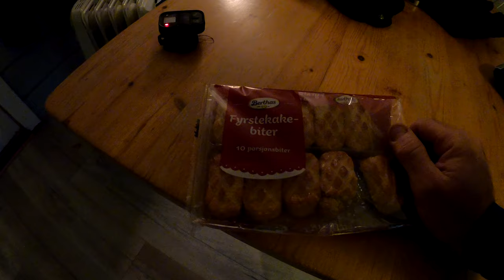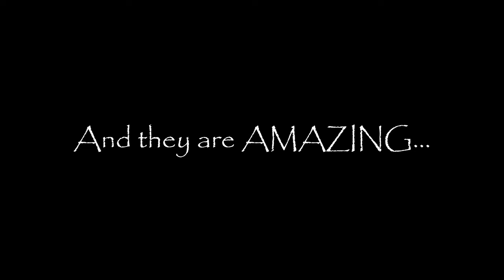Autumn Colours of Norway - Motorcycle Trip on our Transalp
This is our last trip from last year (September/October 2021).

Dodaliśmy już napisy po polsku :)
Będzie nam bardzo miło jak zostawicie komentarz i lajka pod filmem ;) Następne wycieczki już niebawem! :D
And more!